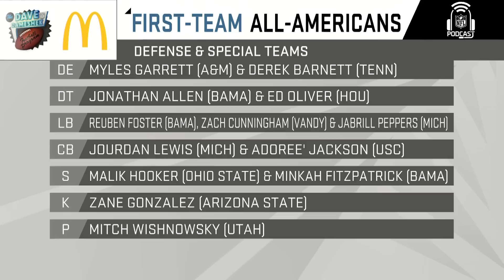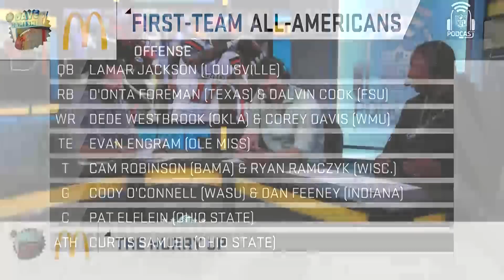By How Much Would the Cleveland Browns Beat the NCAA All-America Roster? | NFL Network | DDFP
Dave Dameshek ponders whether or not the College All-American team would be able to beat the Cleveland Browns.